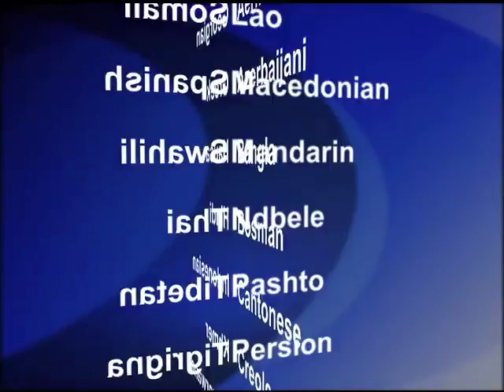2012-11-06 美國之音視頻新聞: 希臘工人開始舉行48小時大罷工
希臘工人已經開始舉行48小時罷工。同時﹐希臘國會正在討論為了獲得歐盟提供額外救助撥款而實施新一輪財政緊縮政策。這次是在六個星期內﹐希臘舉行的第三次全國大罷工。